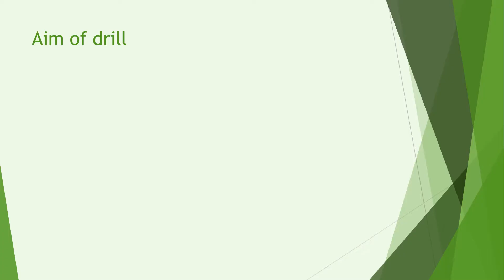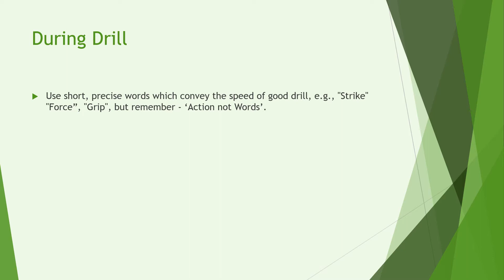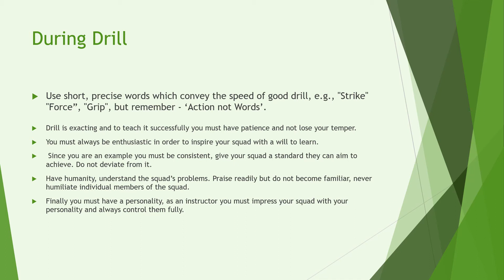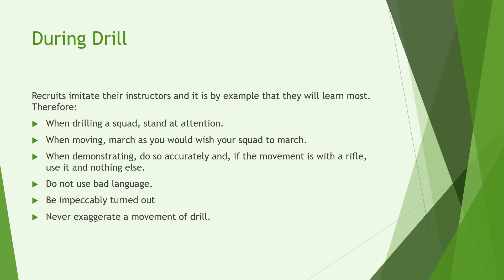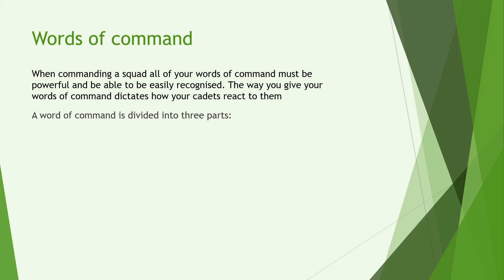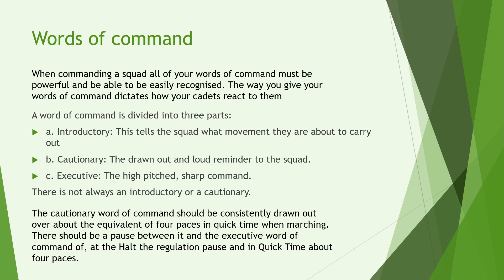151's virtual parade night with words of command